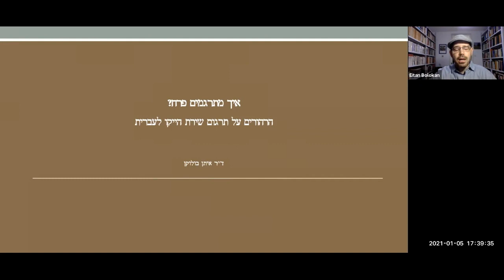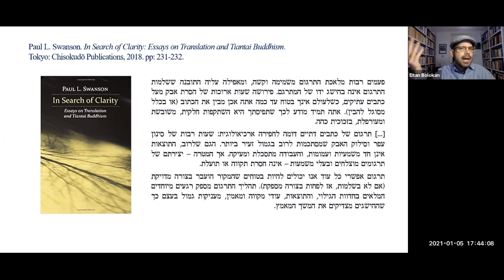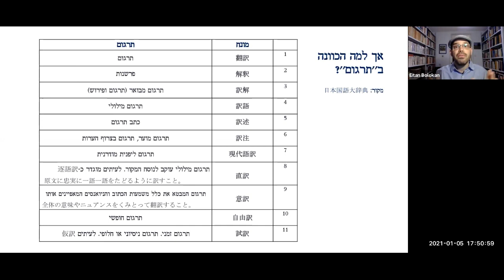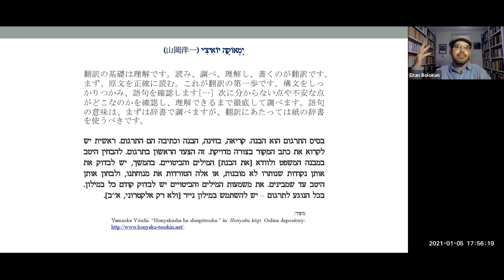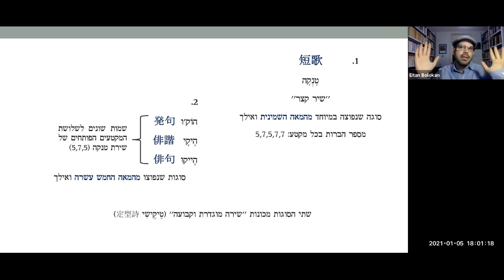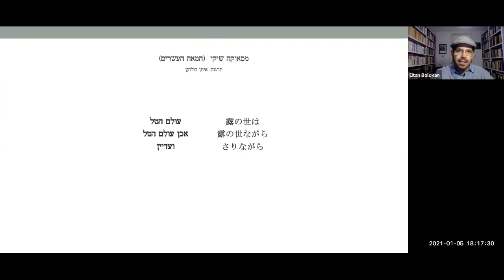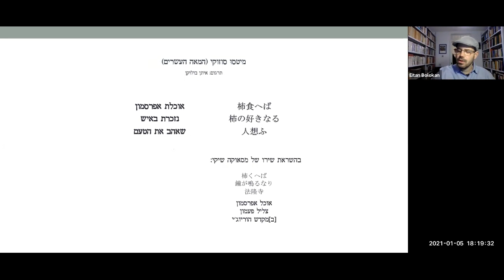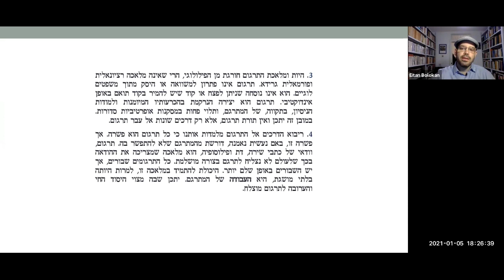איך מתרגמים פרח? הרהורים על תרגום שירת הייקו לעברית - ד"ר איתן בולוקן, 5.1.2021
הרצאתו של ד"ר בולוקן ניתנה במסגרת פורום יפן של החוג ללימודי אסיה באוניברסיטת חיפה.
הייקו, צורת השירה הקצרה בעולם אשר מקורה ביפן, זוכה בשנים האחרונות לפריחה גדולה
במערב ובתוך כך גם בשפה העברית. הייקו הינו שירה קצרה אך עמוקה, הניחנת בצלילות רבה וחמלה כלפי כל אשר חי והווה: אדם, חיה, פרח, גרגר אבק, מרזב מטפטף, זבוב על פרי, מסמר חלוד, חומת אבן שבורה, רגעי צחוק וכאב – כולם ראויים לכתיבה.
לכאורה, קל לכתוב כך. מילים בודדות; רגע חולף; תמונת חיים אחת או שתיים. אך קשה לקלוע לרגישות המתאימה שתהפוך את השיר מתיעוד מרוחק לביטוי קרוב ונוגע.
כל אלה גורמים למלאכת תרגום שירת ההייקו להפוך מאתגרת במיוחד. בהרצאה זו נכיר כמה היבטים מאתגרים לתרגום סוגה ייחודית זו לעברית, תוך קריאה בתרגומים רבים ושיחה.
ד"ר איתן בולוקן הוא חוקר דתות ומתרגם. מחקרו עוסק בהיסטוריה ובפילוסופיה
של אסכולת הזן היפנית, בשאלות בפילוסופיה השוואתית וכן בתיאוריה של פרשנות
ותרגום.
פורום יפן הינו סדנה מחקרית המתקיימת באוניברסיטת חיפה מאז 2008
אשר נועדה לאפשר לחוקרים ולסטודנטים העוסקים ביפן להתכנס ולדון באופן בקורתי
בסוגיות הנוגעות ביפן המודרנית ,תרבותה ,חברתה ,הפוליטיקה שלה ומעבר.